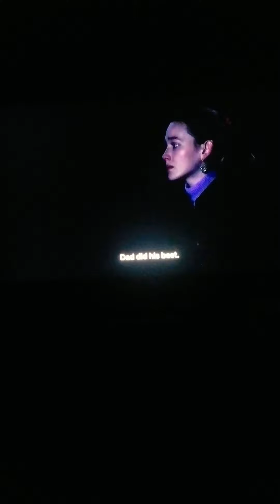Moonflower Garden Scene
Sorry for bad angle and quality lol